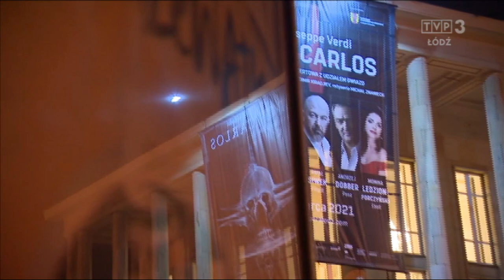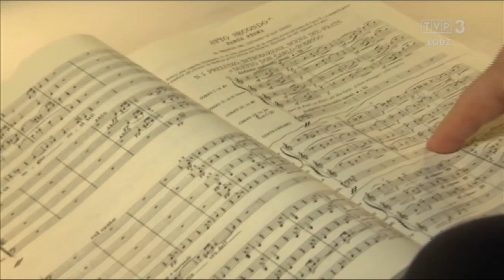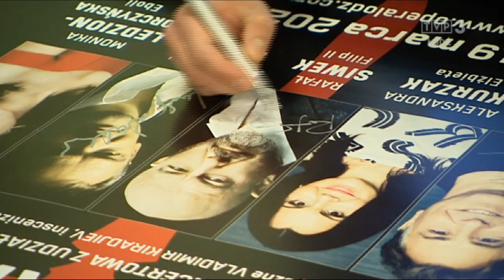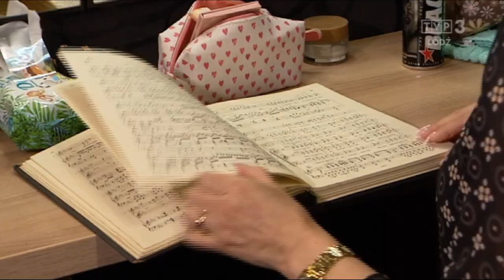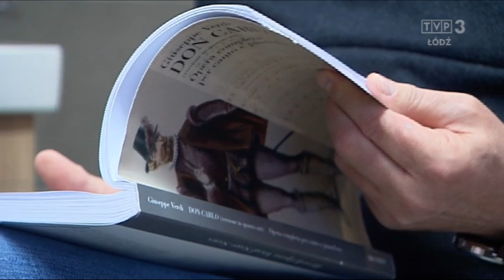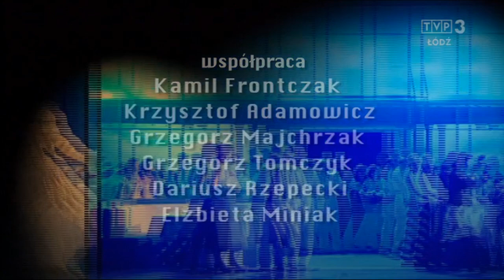„Teatr Wielki zza kulis" I DON CARLOS I przygotowania do premiery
Zapraszamy Państwa do oglądania materiału z przygotowań i premiery opery DON CARLOS

Leszek Bonar w programie Teatr Wielki zza Kulis pokaże, jak wyglądały przygotowania do największego wydarzenia w ostatnim czasie - premiery opery „Don Carlos". Niestety ze względu na rozwój pandemii drugi ze spektakli - zaplanowany na 20 marca - musiał zostać na chwilę obecną odwołany.

Niemniej jednak ekipa TVP 3 Łódź gościła na próbach obu spektakli, tej z udziałem znakomitych solistów Teatru Wielkiego w Łodzi, jak i w dniu premiery z udziałem światowych gwiazd opery, które przyjęły zaproszenie dyrektora Dariusza Stachury do uczestnictwa w tym wyjątkowym wydarzeniu.

W materiale reportażowym ujrzą Państwo m.in. rozmowy z solistami, przygotowania jak i fragmenty przedstawienia.

Giuseppe Verdi
DON CARLOS
opera w czterech aktach
libretto - Joesph Méry I Camille du Locla wg Friedricha Schillera
spektakl w wersji koncertowej – inscenizowanej we włoskiej wersji językowej

REALIZATORZY:
KIEROWNICTWO MUZYCZNE: Vladimir Kiradjiev
INSCENIZACJA: Michał Znaniecki;
Oprawa scenograficzna spektaklu zrealizowana z wykorzystaniem obrazów Wojciecha Siudmaka według koncepcji autora.
CHOREOGRAFIA: Diana Theocharidis
OPRAWA MULTIMEDIALNA: Karolina Jacewicz
PRZYGOTOWANIE CHÓRU: Maciej Salski

OBSADA:
Filip II: Rafał Siwek, Grzegorz Szostak
Don Carlos: Roberto Alagna, Dominik Sutowicz
Posa: Andrzej Dobber, Łukasz Motkowicz
Wielki Inkwizytor: Robert Ulatowski, Mateusz Drozda, Arkadiusz Jakus
Elżbieta: Aleksandra Kurzak, Monika Cichocka, Anna Wierzbicka
Eboli: Monika Ledzion-Porczyńska, Bernadetta Grabias, Agnieszka Makówka
Mnich: Arkadiusz Jakus, Rafał Pikała
Tybalt: Aleksandra Borkiewicz, Hanna Okońska
Lerma: Michał Jan Barański, Mariusz Budkowski, Przemysław Cierzniewski
Głos z nieba: Hanna Okońska, Aleksandra Borkiewicz
Posłowie Flandryjscy: Piotr Chłopicki, Wojciech Dzwonkowski, Szymon Raczkowski, Kamil Gruszczyński, Adam Janicki, Marcel Orłowski